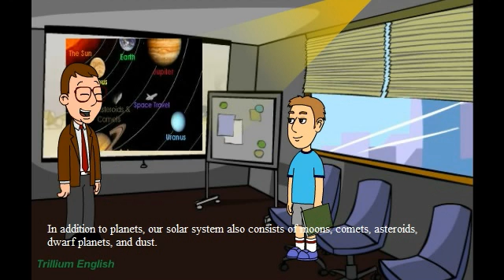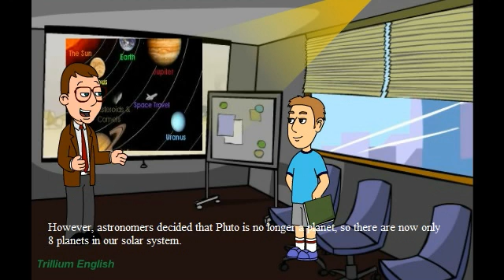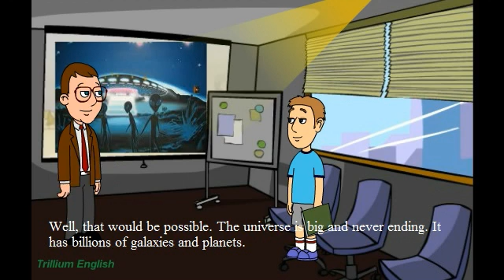The Solar System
In this video, learn how to pronounce the words:

exploration
solar system
formed
orbit
revolve
consists
comets
asteroids
dwarf planets
astronomers
opposite
classified
discovered
shooting stars
particles
atmosphere
friction
molecules
fascinating
galaxies

This license gives Trillium English the rights to the charters and music. The intellectual content has been created by and belongs exclusively to Trillium English.